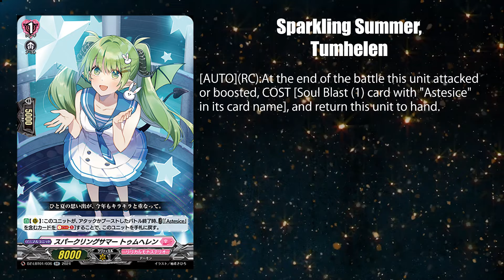Kairi's Coping Supports (DZ-LBT01)